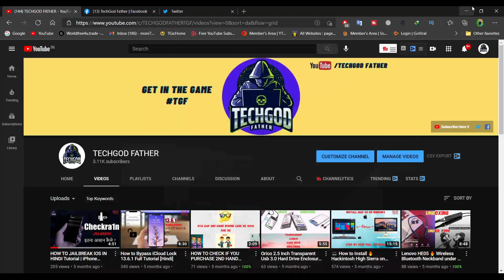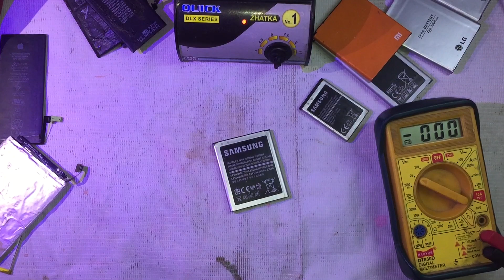Restore Dead Phone Battery (At Home) | Hindi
Revive Dead Phone Battery (At Home) | Hindi | Any Device

Hello Dosto, is video mein maine aapse Phone battery Reuse ke baare mein baat ki hai, Mujhe umeed hai ki aapko yeh video pasand aayegi. Agar video  pasand aaye he to like kare.

GEAR USED 👇
○ Boya M1 Microphone (Lav)
○ Digitek DTR 550LW Tripod